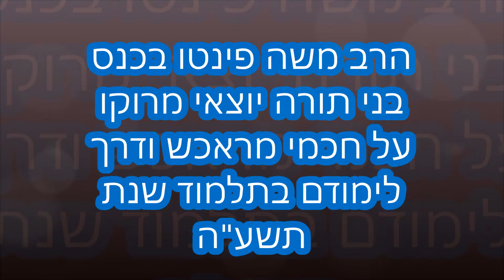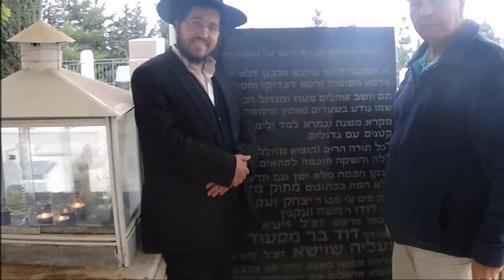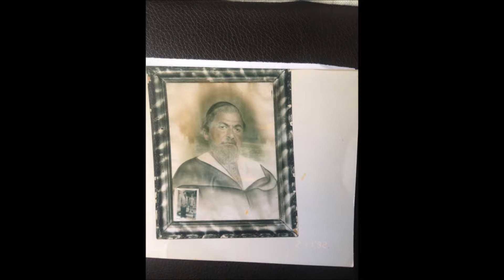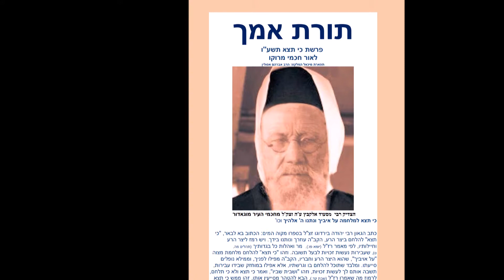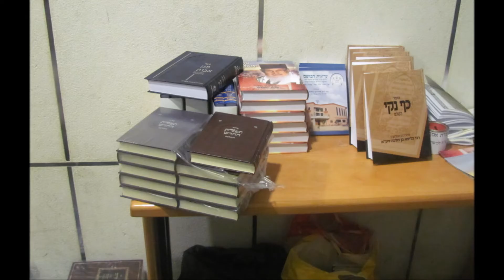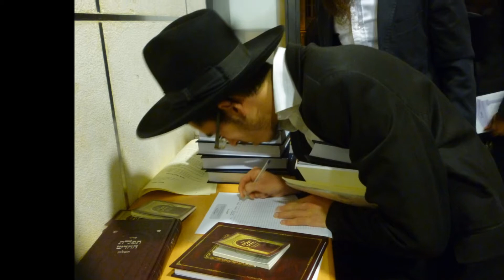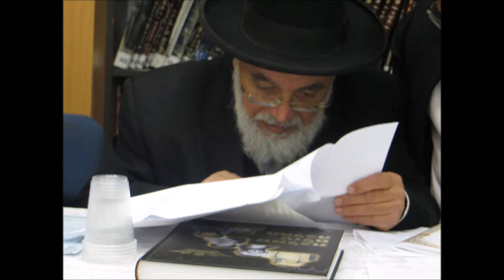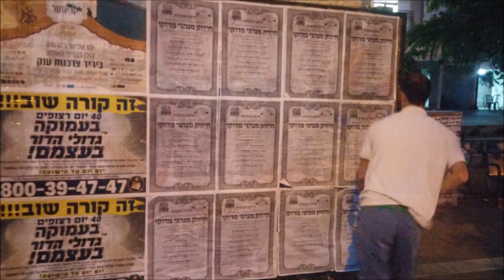רבני מראכש מפי הרב משה פינטו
הרב משה פינטו  מרבני העיר פתח תקוה וראש ישיבת פאר משה
בכנס בני תורה יוצאי מרוקו תשע"ה במעמד הרב אברהם אסולין
השיעור דרך הלימוד בישיבות במראכש